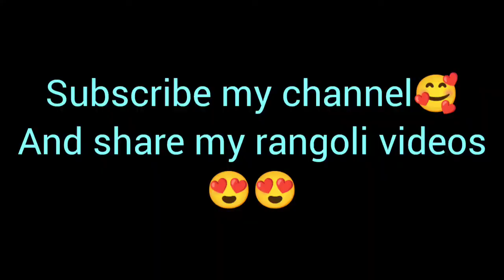Karthika deepam special kolam.Traditional Rangoli.easy rangoli.easy pandaga muggulu.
A traditional Thai masam kolam